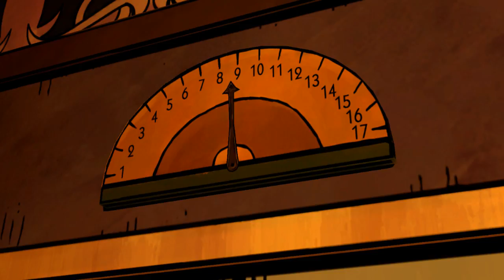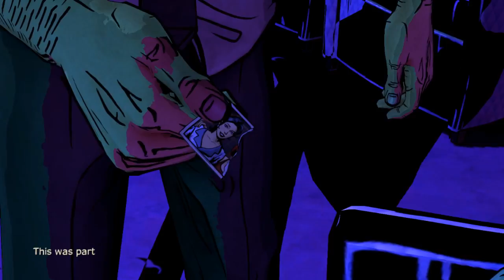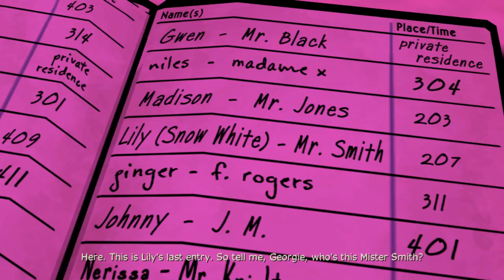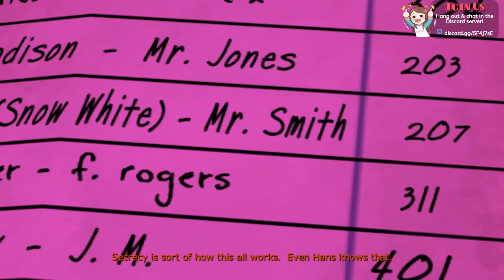The Wolf Among Us (Ep. 2 Smoke & Mirrors) - AliszPlays Stream Archive [26-01-2018]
In the words of Will Smith, "What you think you saw, you did not see."